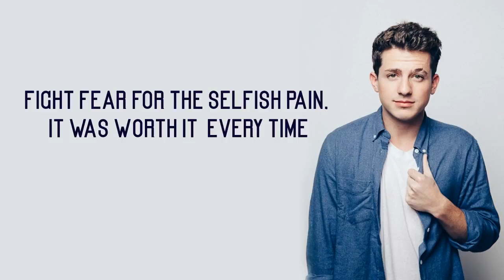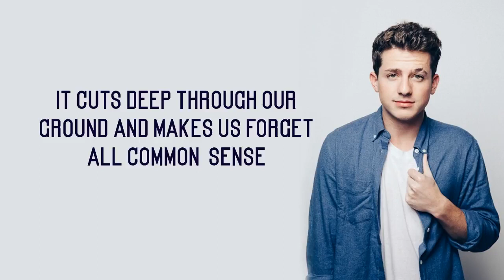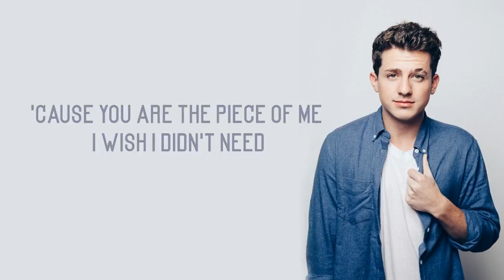Charlie Puth - Clarity (Lyrics)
Charlie Puth 'Clarity' Lyrics, originally by Zedd ft. Foxes.